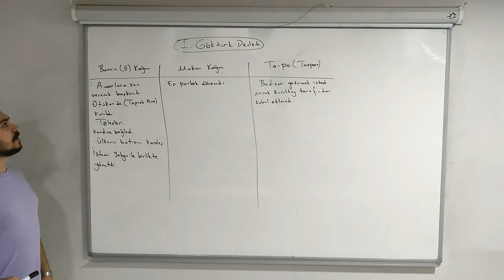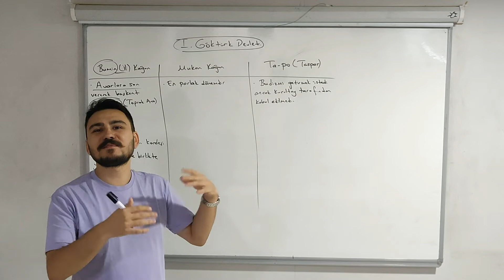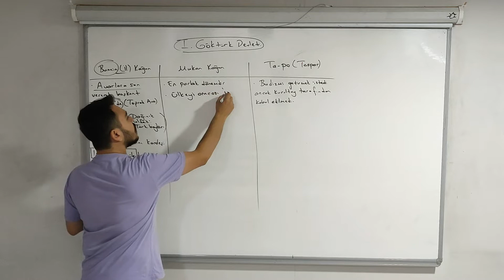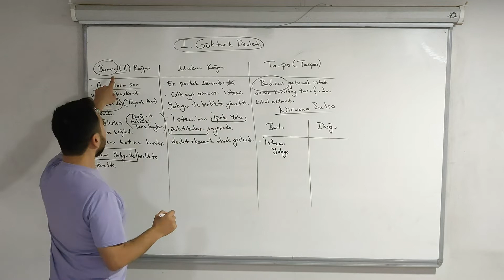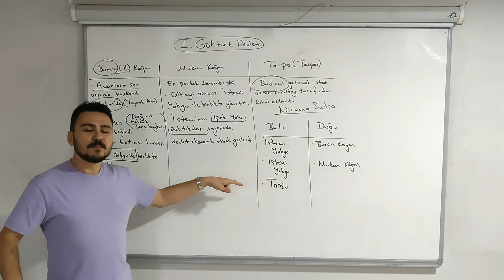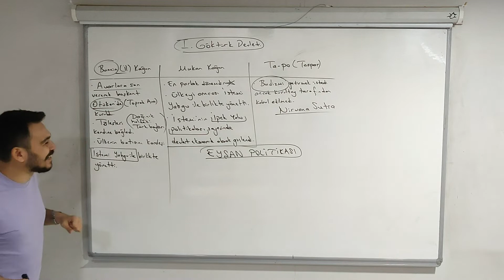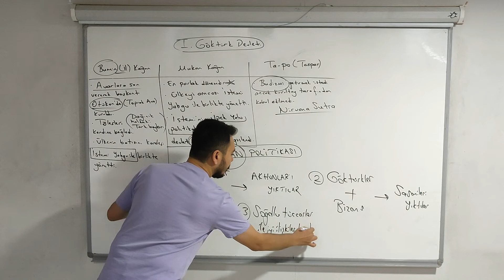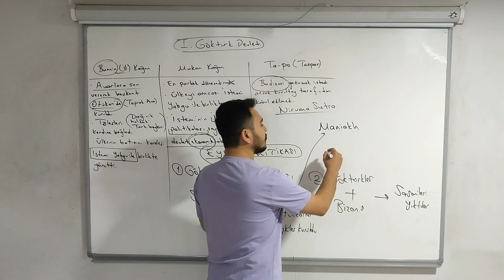5-I. Göktürk Devleti